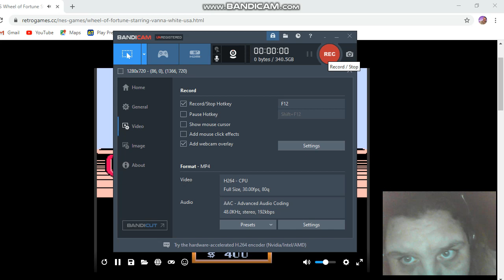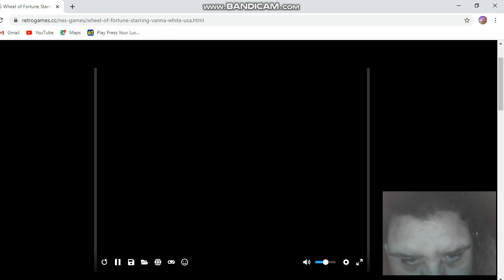round 3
round 3 of wheel of fortune with vanna white